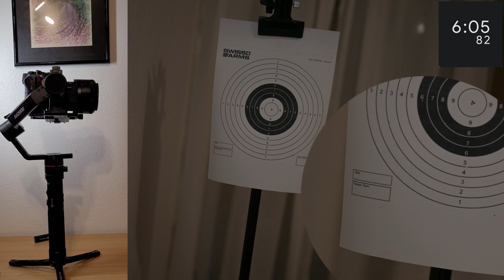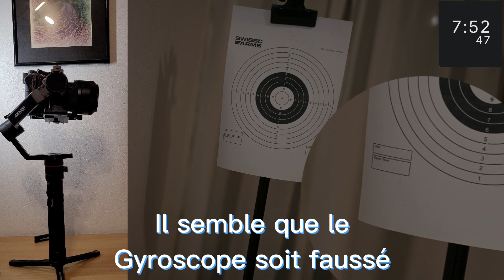probleme de gyroscope feiyutech AK2000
Voici un probleme que je rencontre depuis quelques mois avec mon AK2000
J'ai tenté de reinitialisé plusieurs fois, mais en vain.
Su cette video, c'est relativement lent. Mais des fois c'est bien plus rapide. Ce qui arrive la en 7 min des fois se produit en 2 min.